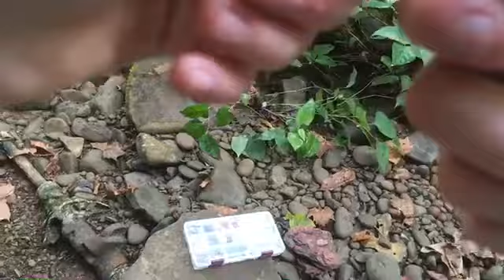Fishing In The Mountains For Trout!